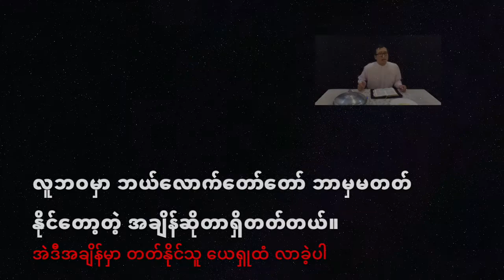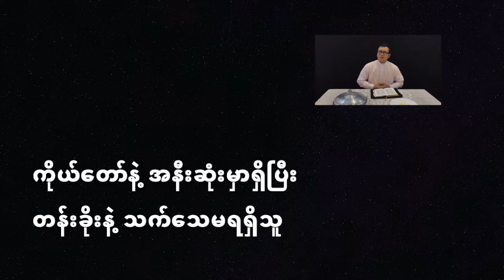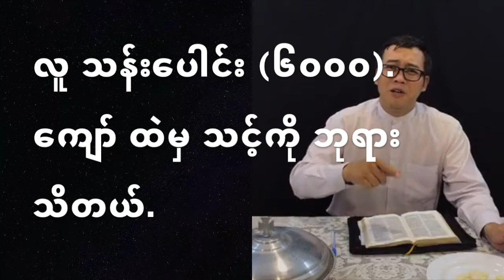3May2020 - Being WIth Jesus Christ in the Room ေယရွဳခရစ္ေတာ္ႏွင့္အတူ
Refusing Your Fear by Restoring Your Faith
Fear of losing something or somebody you treasure most?
The Lord is with us to change our trials and convert them into hopes.
Lets be in the Room with the Lord.
သခင္ဘုရားနွင့္ အတူအခန္းထဲမွာ ရွိခြင့္ရေစပါ။
အခန္း ဧ။္ အျပင္ဖက္သို႔ ထြက္ရေသာသူမျဖစ္ပါေစႏွင့္။
တကယ္ေတာ့ ဆိုးေသာသတင္းက ေသးေသးေလးပါ။
ကိုယ္ေတာ္ မိန္႔ေတာ္မူခ်က္ သာလွ်င္ အရာအားလံုးထက္ မဂၤလာရွိ၍ တန္ခိုးေတာ္.     ႏွင့္ စံုလင္ေတာ္မူပါဧ။္
အေျခအေနအားလံုး ကို ျပန္လည္ေကာင္းမြန္ တိုးတက္ေစရန္ ကိုယ္ေတာ္နဲ႔ အတူရွိ   ခြင့္ ေပးေတာ္မူပါ ဘုရား ။ ေယရႈခရစ္ဧ။္ နာမျဖင့္ဆုေတာင္းပါဧ။္ (အာမင္)